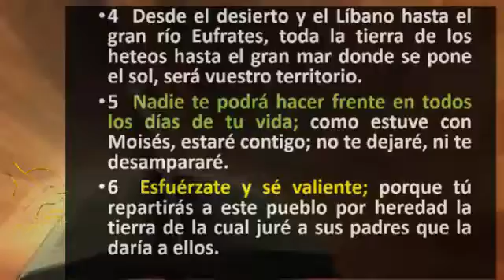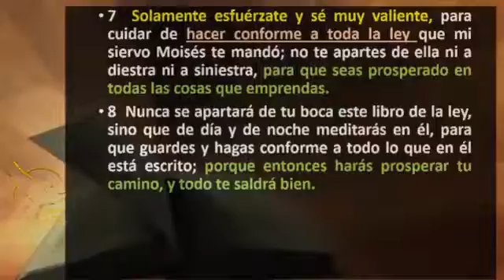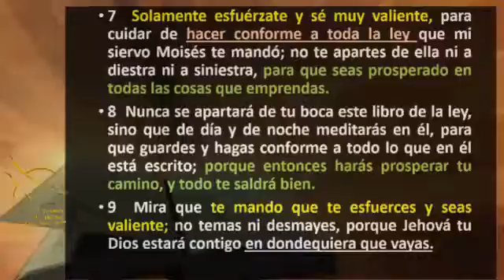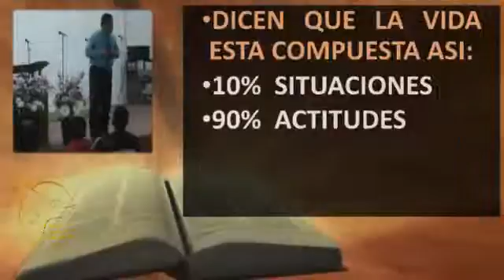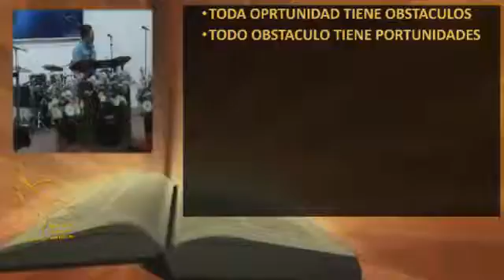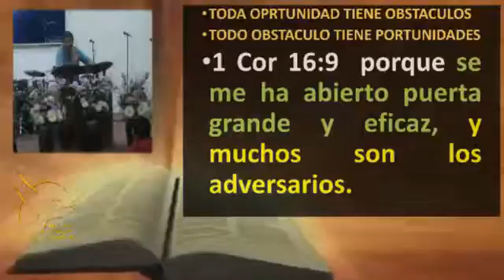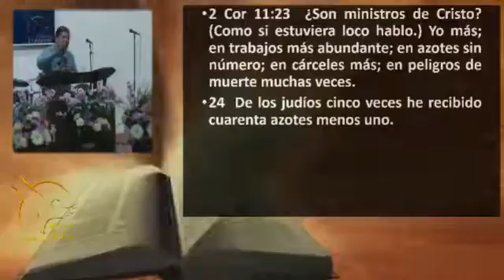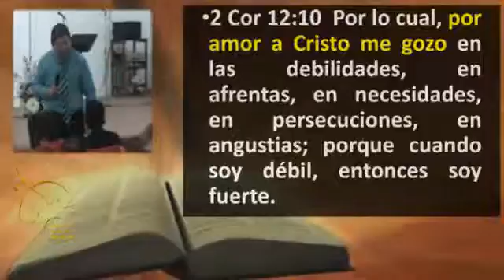ACTITUDES PARA EL PROGRESO